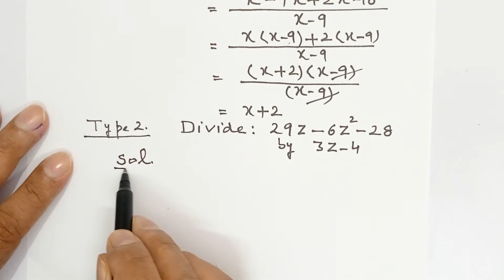Types of Questions of Polynomials/Class:-8